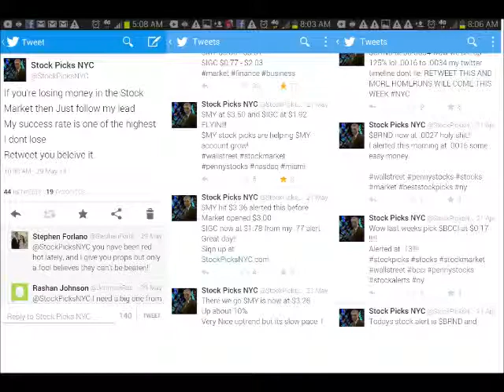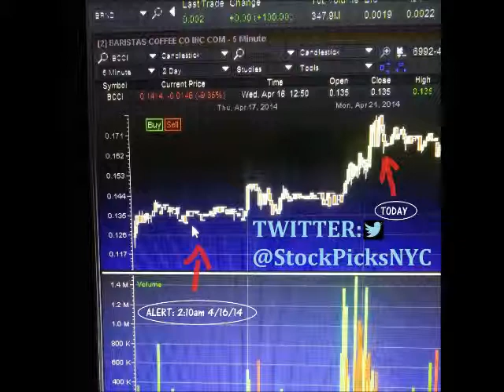Tittsworth ft Q-Tip Theophilus London - After 2014 Song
Tittsworth ft Q-Tip Theophilus London - After 2014 Song, Tittsworth , Q-Tip, Theophilus London , After, cdq, lyrics, Song